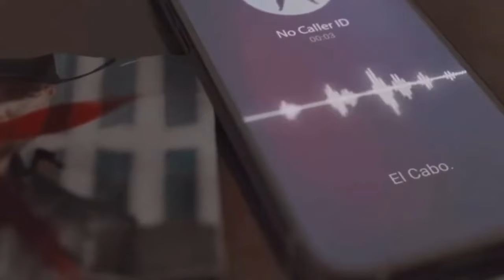MÓNICA ROBLES SORPRENDE AURELIO CASILLAS EN EL SEÑOR DE LOS CIELOS 9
Esdlc9
Esdlc 9
Aurelio Casillas
Chacorta
Amado Casillas
El Cabo
Pio Valdivia
Rutila Casillas
Doña Alba
Aurelio Regresa
Nueva temporada de el señor de los cielos
super series
Ismael Casillas
el chema
Rafael Amaya
Ranchsport
Trailer ESDLC9

🔴El Señor de los cielos 8 fue una de las peores temporadas en cuanto al rating y todos los fanaticos de esta super serie esperamos que el regreso de Aurelio Casillas en el señor de los cielos 9 Novena Temporada